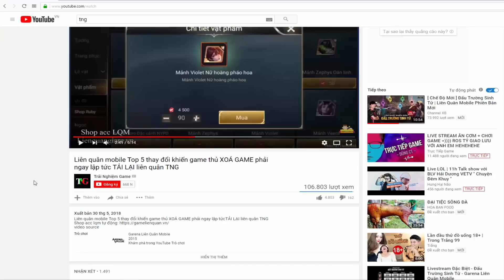Liên quân mobile Trang phục Mới Murad Đồ thần đao Hiệu ứng Bậc SS quá đẹp mắt chính thức ra mắt TNG